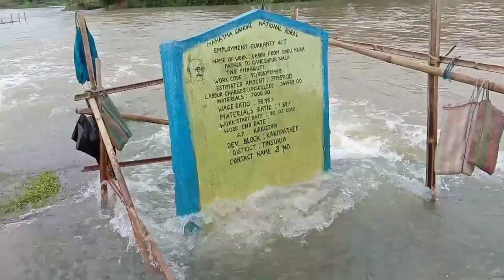বানপানীয়ে দলং উঠাই নিলে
ইমান পানী কৰ পৰা অাহিছে অাচৰিত কোনো দিনা এনেকুৱা পানী হোৱা নাছিল ৰাইজৰ ঘৰ দুৱাৰ ৰাস্তা ঘাট দলং চব ভাঙিলে